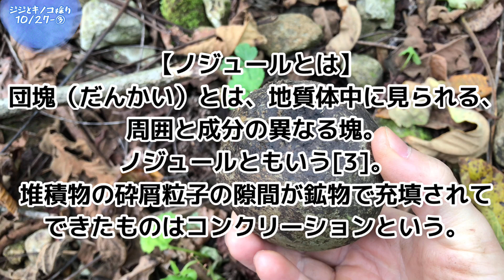爺とキノコ採り⑪特大ナラタケとノジュール？発見